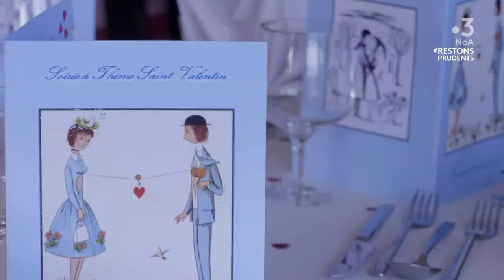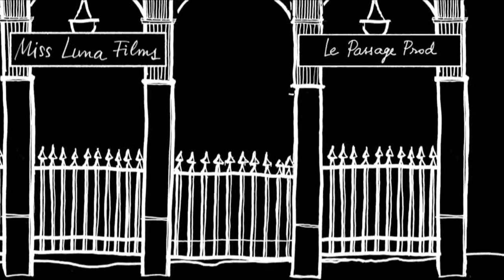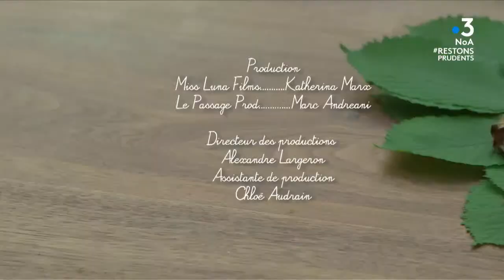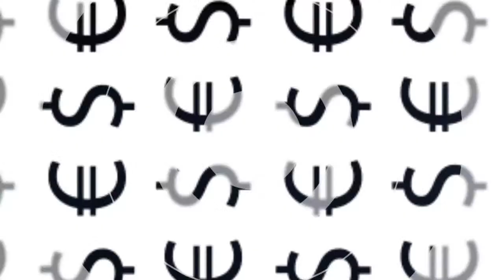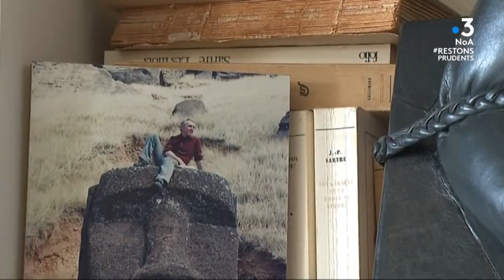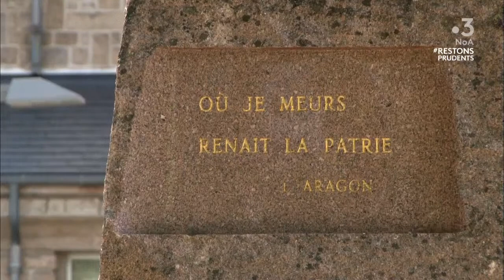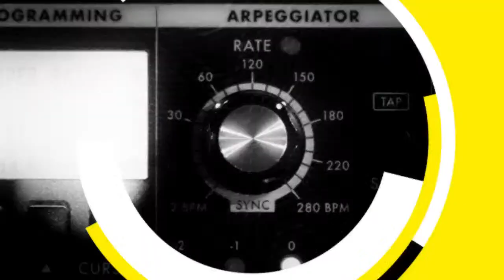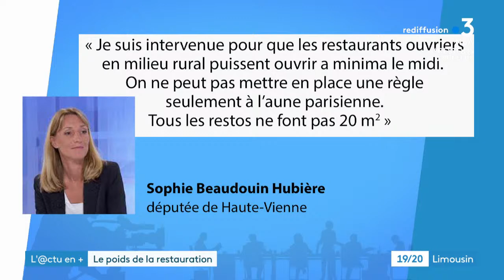Diffusion en direct de France 3 Nouvelle-Aquitaine